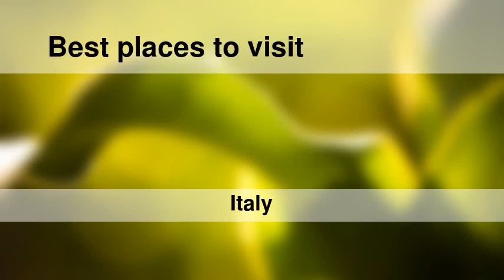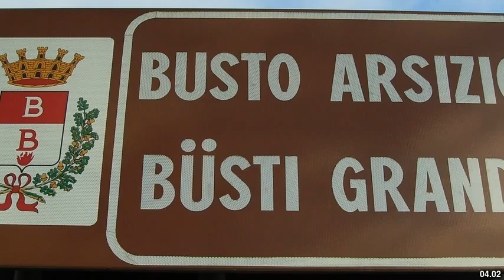Best places to visit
Best places to visit - Canegrate (Italy) Best places to visit - Slideshows from all over the world - City trips, nature pictures, etc.